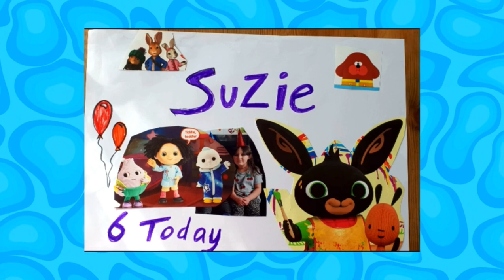CBeebies Birthday 21st Of September 2021